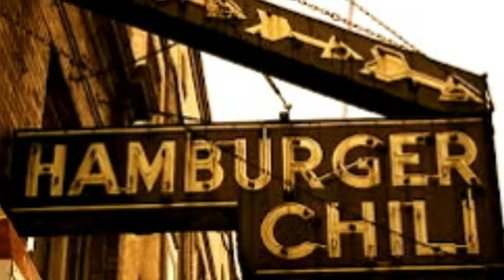ROLLING THE DICE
Original song of my 2013 album "The Broadway Mile" with simple slideshow. Hope you like . . .